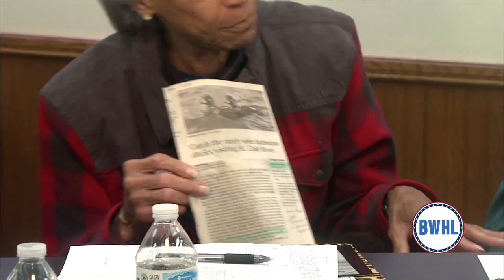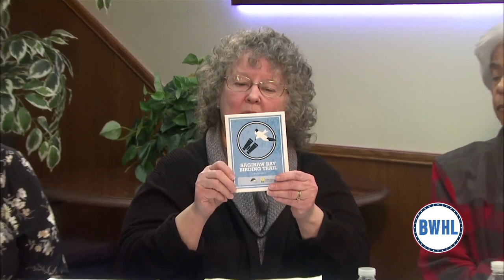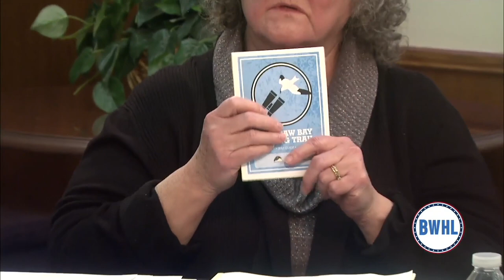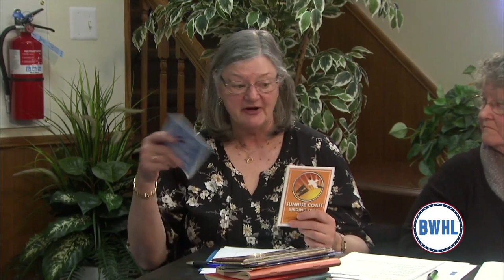“Winter Bird Blast 2022 Promo”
Thomas Dennis sits down with expert “Birders” as they discuss the Winter Bird Blast 2022!

Featured Species

Canvasback, Aythya valisineria

By Thomas Dennis

Winter Bird Blast is the Blue Water area’s premier birding event and it combines a fun educational lecture, field trip, and this year it includes the introduction of the St. Clair County portion of the new St. Clair-Macomb Birding Trail; all in a one-day event.  This is a free, family-oriented opportunity that is open to novice through expert “birders” as well as anyone that is interested in experiencing the natural features of our area that draw birding enthusiasts to St. Clair County, Michigan, especially in the dead of winter.  The weather is really shaping up nicely for this event with lake ice forming and pushing large quantities of waterfowl into the St. Clair River.  According to the long-range forecast, we should have a relatively mild day for mid-February.  So, if you can’t be in a warmer climate, come and enjoy this indoor and outdoor event, you’ll be glad you did.

We start the day with an indoor educational session and celebration of the new birding trail.  Many people keep coming back year after year to participate in this fun lecture that is loaded with local information and beautiful bird photographs. It’s also a unique birding festival in that it includes an outdoor field trip in the “Frozen North” where most winter birding events are indoors and feature birding in the tropics.

Following the lecture, Blue Water Audubon members lead a shoreline field trip to enable viewing of the birds just learned.  Binoculars and spotting scopes as well as warm dress are recommended but if you don’t have optics the Audubon folks are prepared to share (and help with your optics on request).  The birds vary from year-to-year but we always count on some regular, special species, and a few surprises.  We have had many recent sightings of relatively rare species including Harlequin Ducks, King Eiders, Iceland Gulls, Golden Eagles, and more.  There are no guarantees on specific sightings but we’ve never been disappointed.

This year, the featured species is the Canvasback, a duck that visits this area in large numbers in the winter. The Canvasback, one of our largest diving ducks, is a common year-round local duck that is easily recognized if you know what to look for.  It has some unique features, including what may seem to be a strange scientific name. The genus is Aythya and the species epithet valisineria comes from the wild celery plant Vallisneria Americana.  This aquatic plant is abundant in the St. Clair River and the winter buds and rhizomes (specialized root form) are the Canvasbacks preferred food during the nonbreeding period.  Historically, the majority of these birds would migrate to the Chesapeake Bay but with its recent loss of submerged aquatic vegetation, this bird’s range has shifted. You will learn more about this special bird and why it’s affectionately known as “King Can” to bird lovers and duck hunters alike.

So, gather your flock and get a good night’s rest on Friday, February 18 because… the seventh annual Winter Bird Blast will be held from 9:00 AM through noon on Saturday, February 19, 2022, and all ages are welcome to come to learn and view many of our local winter birds.  Doors open at 8:30 AM at the Donald Dodge Auditorium in the St. Clair County Building, 200 Grand River Avenue, in Port Huron and an outdoor field trip follows immediately thereafter with carpooling suggested. Refreshments, hospitality, free raffle prizes, and a nice, warm starting location are provided this year through the courtesy of Blue Water Audubon Society, St. Clair County Metropolitan Planning staff, and the St. Clair-Macomb Birding Trail.

Tom Dennis is a freelance writer, passionate birder, zoologist, creation scientist, and naturalist.